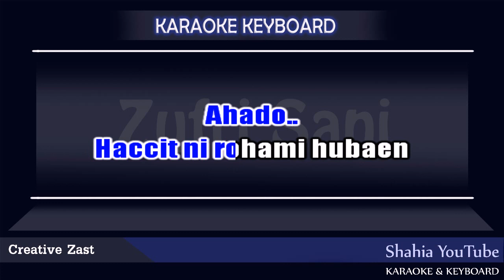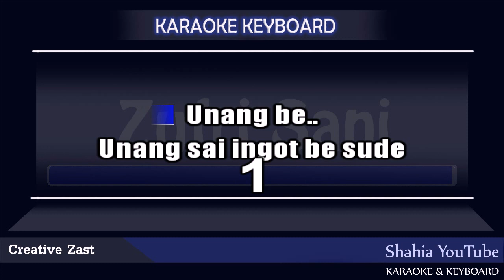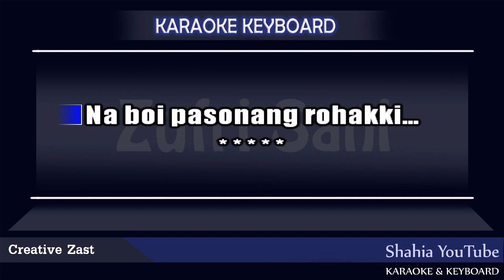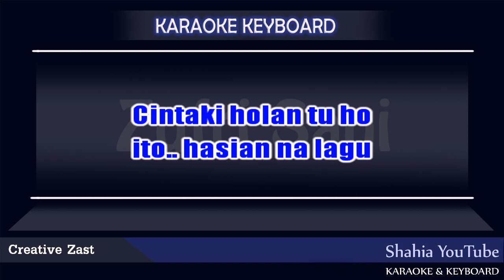CINTAKI HOLAN TU HO TRIO LAMTAMA